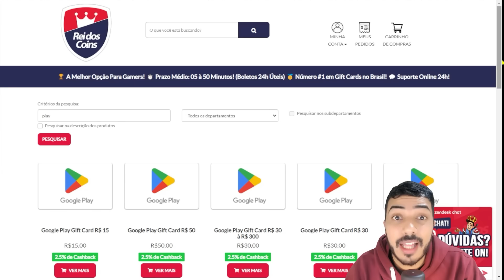😱 NOVOS PIONEIROS DE GRAÇA! 🔥 GANHEI 9 PIONEIROS PRO FC MOBILE 24 🤯 - FIFA MOBILE 2023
🔴 CLIQUE EM SEJA MEMBRO, e veja AS VANTAGENS TOP's de tornar-se SOBRINHO DO BOSS! FIFAMobile FIFAMobile2023 EAFCMobile24 🔴

Saaalve galera! Vídeo novo no Boss FC, e bora de episódio novo da Novela do Boss, e hoje eu DESISTI de vender cartas, usei tudo em trocas, e fui pra casa de 9 pioneiros, hoje só com cartas de graça, coisa linda, espero que curtam e tmj meus lindos!

KOCHUCK
2 EMES FIFA
INVICTUS
KITÃO
JH FIFA MOBILE
FIFA PRO
SALT DOIS
GG GAMEPLAYS
THZIN
Anderson Tiburtino
Rick Dallas
Rafão
Natan NT

Sonhe alto! 😇